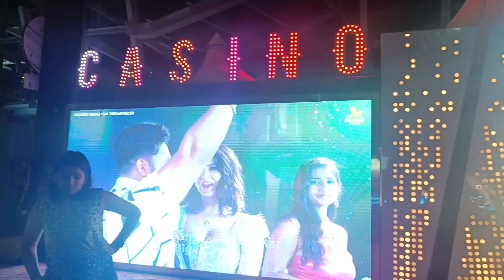Big Daddy Casino, Goa | Best Casino | Cruise | Aayu and Akshi Show